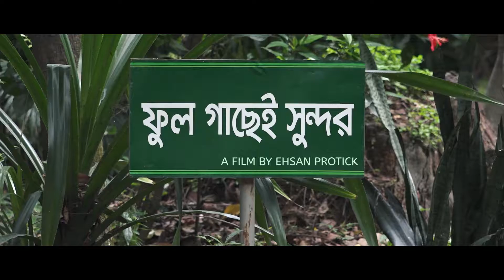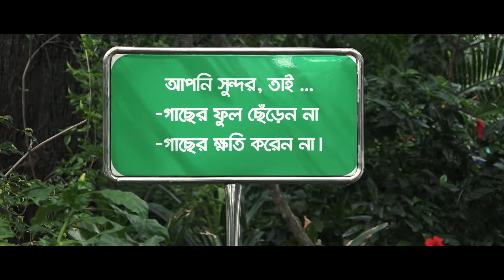Documentary Film | ফুল গাছেই সুন্দর । A film by Ehsan Protik & S.a. Sadik